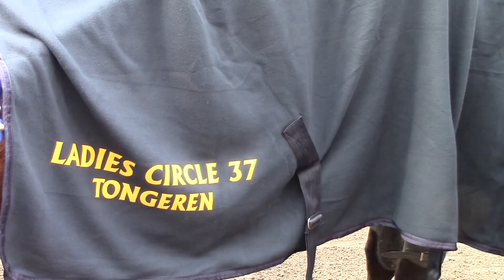ascot aan de jeker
Drafrennen en hoedendag